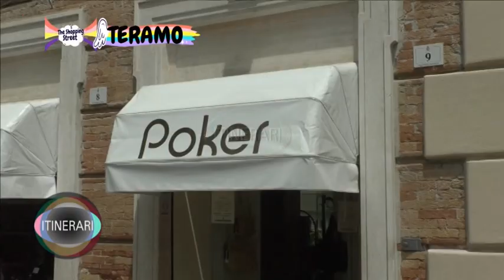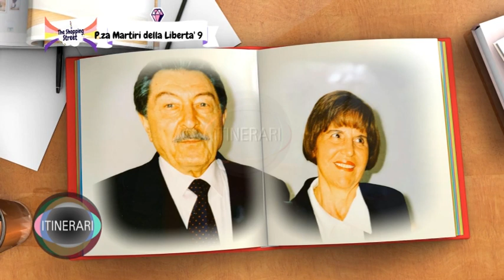The Shopping Street TERAMO POKER PELLETTERIE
the shopping street  poker
teramo  poker
poker pelletterie